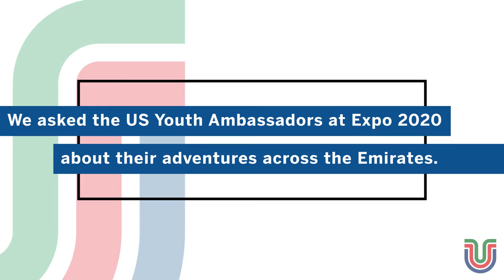Expo 2020 Youth Ambassador Highlights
Youth Ambassadors from across the US traveled to the UAE to represent the United States at Expo 2020 in Dubai. There, we asked them a series of questions about their adventures across the Emirates, including why they came to the UAE in the first place.